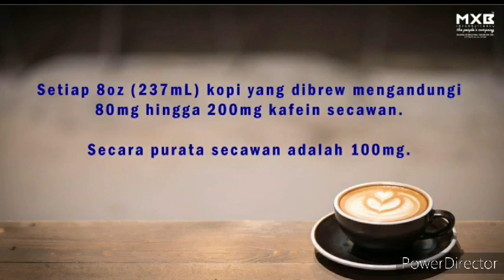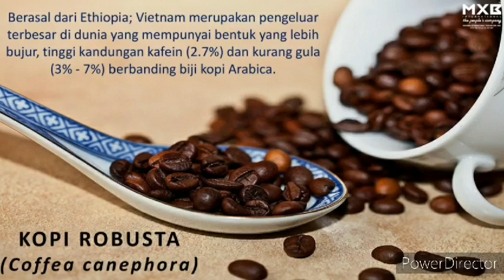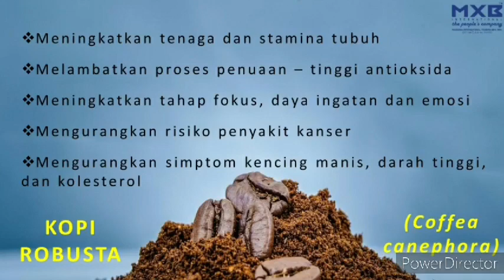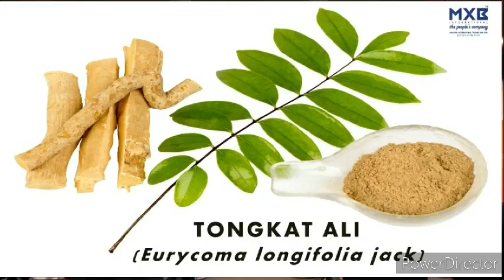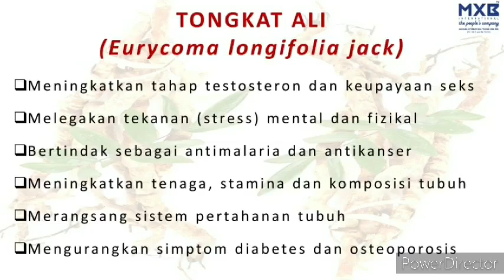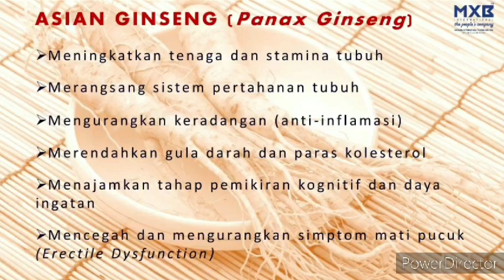Mxb-Gaba Cafe En. Mizi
11082020 MXB Tower